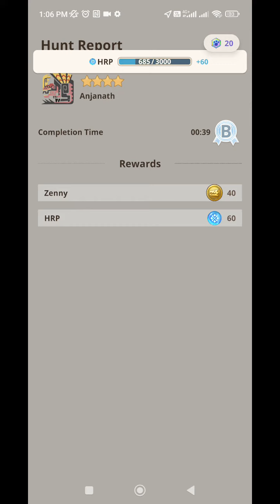[MH NOW] Anjanath 4 Star Water S&S Hunt #52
Hunting around the real world. MH Now.